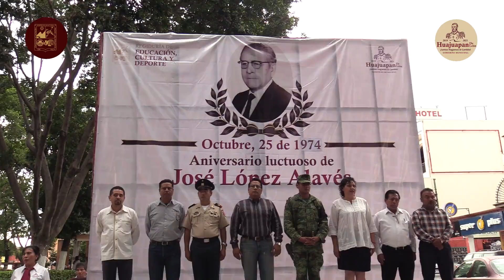Conmemoran Aniversario luctuoso de José López Alavés